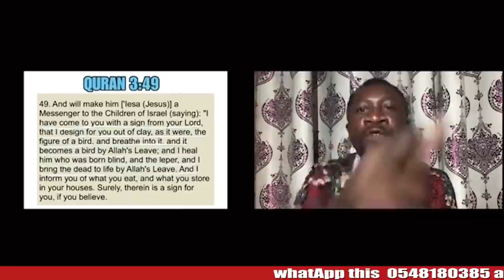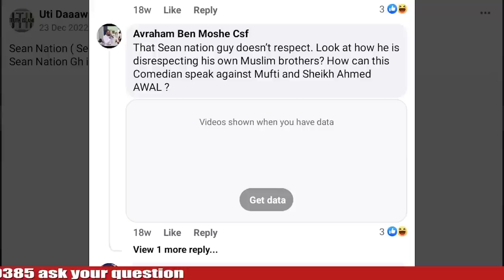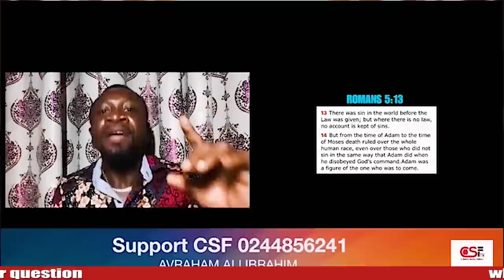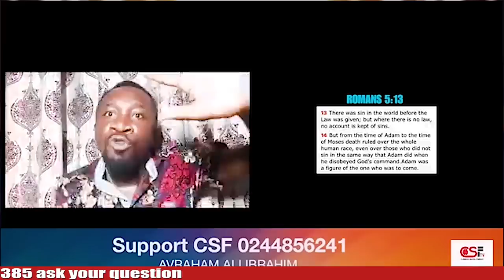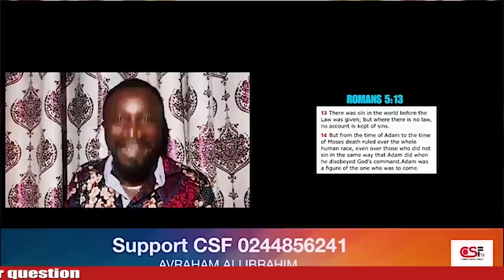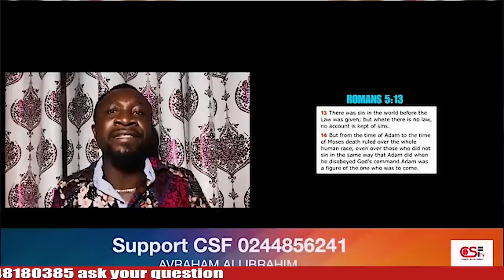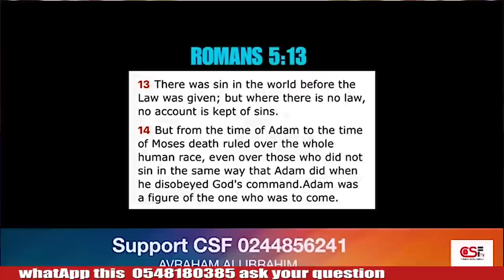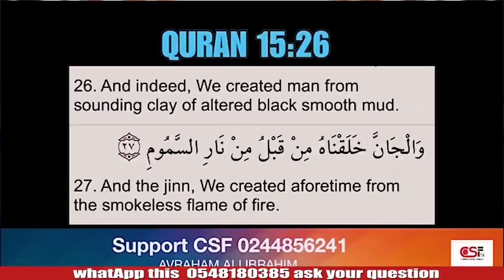Avram assault Sean Nation Adam & Eve story_suro nyame careful about Avraham listen👂 about you.🔥🤣👂